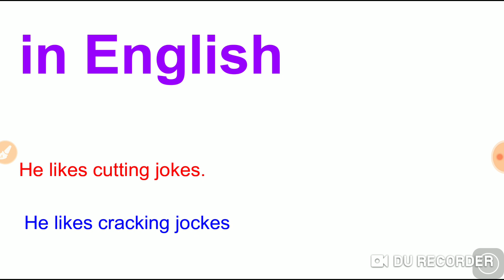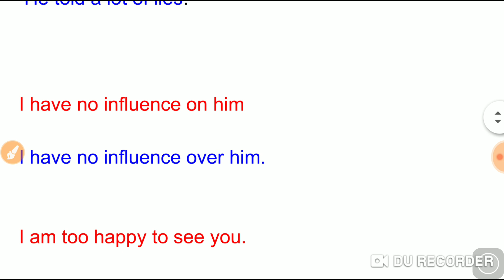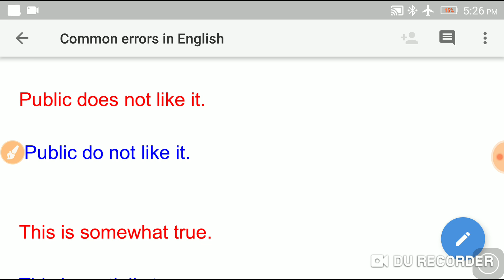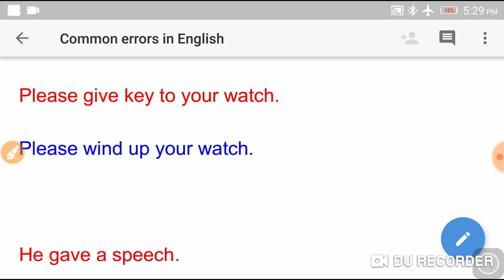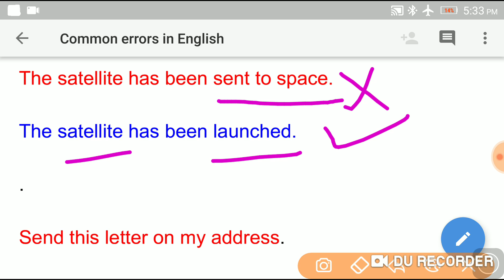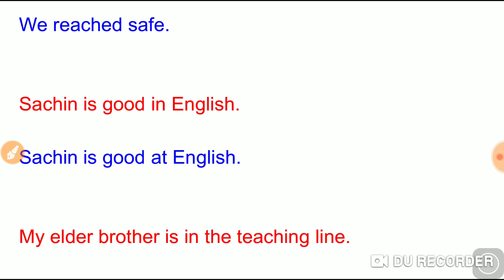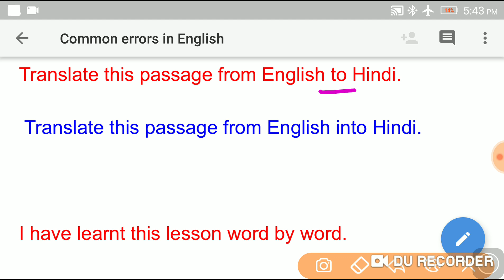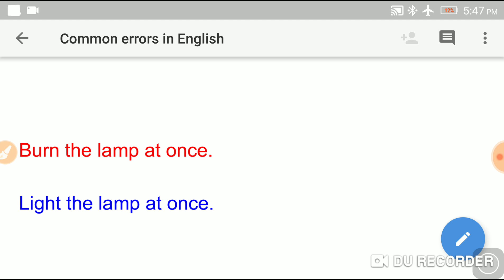Common Errors In English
This topic helps you in answering  error identification in different competitive  examination